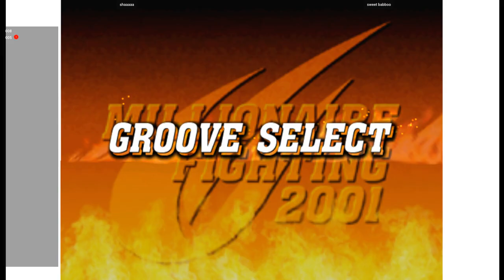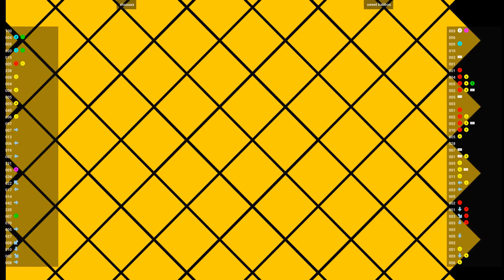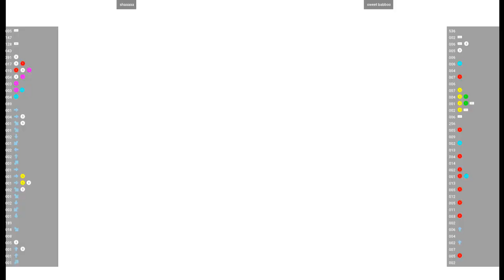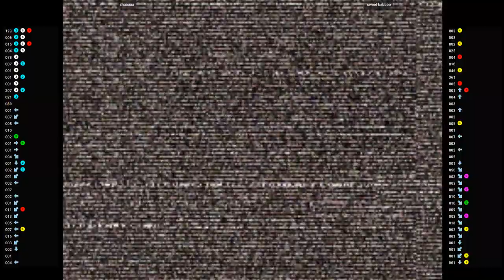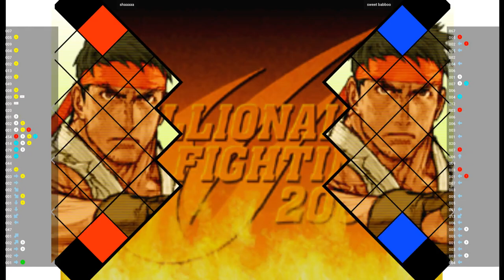CVS2 🕹 shaaaaa VS sweet babboo